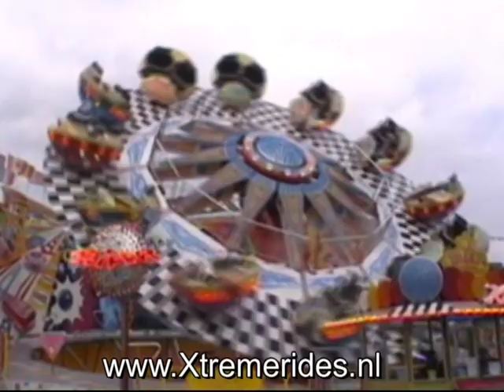Flipper Offride Meess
Flipper van Meess